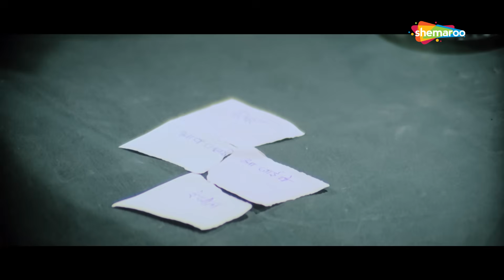Archana Puran Singh की सुपरहिट फिल्म | Aaj Ke Angaarey (1988) (HD) - Part 3 | Hemant Birje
Movie Name: Aaj Ke Angaarey (1988)
Star Cast - Hemant Birje, Archana Puran Singh
Director –  Babbar Subhash
Story - B. Subhash

Priya, a school teacher, and her class of 11 children participate in an inter-school competition and travel out of town. Along the way, a group of masked bandits stop their bus and take them hostage.